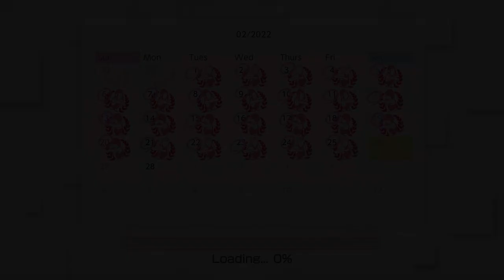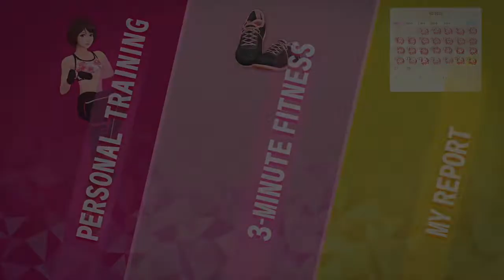NS Knockout Home Fitness - Day #57